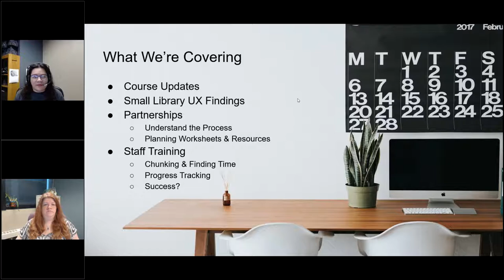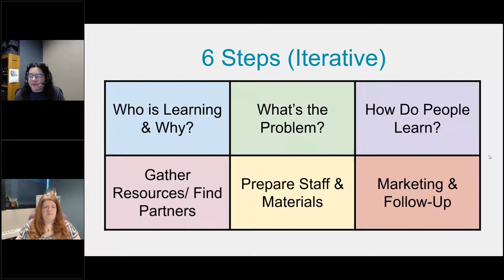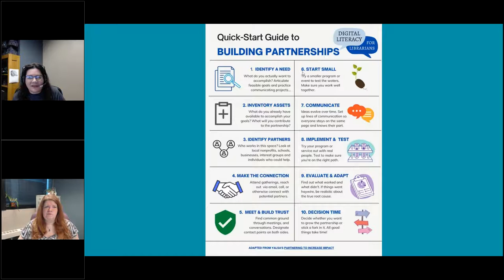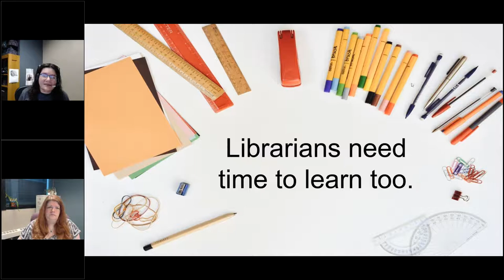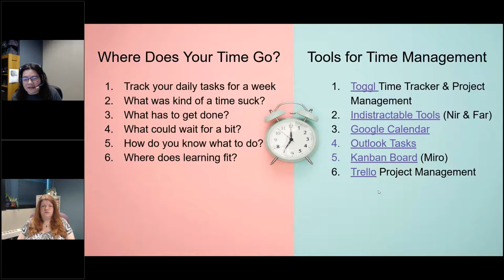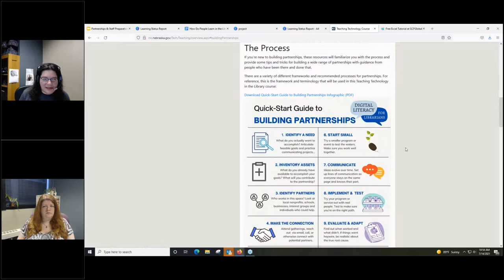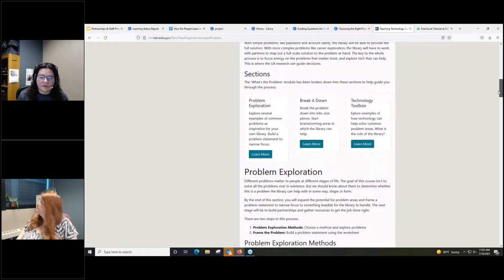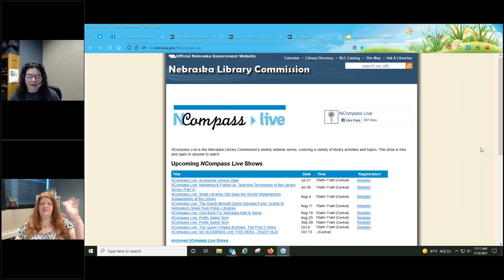NCompass Live: Finding Partners & Preparing Staff: Teaching Technology in the Library Series, Part 3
This four-part webinar series works with the Teaching Technology in the Library course offered by the Nebraska Library Commission. The course is designed to help libraries connect communities with technology and digital skills that matter at home, work, school and everywhere in between. The webinar series will introduce the topics and framework used in the course.

Course materials are available for free to libraries in and out of Nebraska. Only Nebraska libraries will be able to take the materials for CE credit towards Nebraska Public Librarian certification. One credit is earned by attending the introductory webinar, additional credits are earned by completing the course materials and contributing to a shared digital skills resource. Tackling technology is easier when we all work together!

This is the third webinar in the series.

The Overview is available now. Course content will become available by the start of each webinar as the material is continuously piloted and tested. Your feedback is greatly appreciated to make sure these materials work for as many people as possible. I look forward to teaching and learning with everyone!

Other sessions in the 'Teaching Technology in the Library' series:

    Session 1: Who is Learning & Why?
    Session 2: How Do People Learn?
    Session 4: Marketing & Follow-Up

Presenter: Amanda Sweet, Technology Innovation Librarian, Nebraska Library Commission.